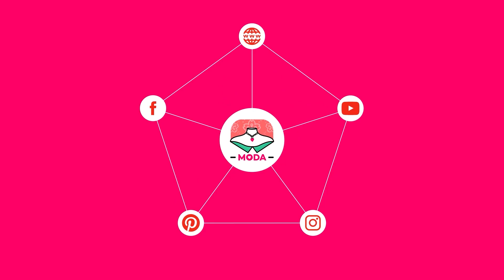PUNTILLA 292 FACIL PARA MANTELES DE RECUERDO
HOLA QUE TAL BIENVENIDAS A MI CANAL @puntillasfaciles   HOY LES VOY A COMPARTIR  EL PASO A PASO PARA REALIZAR ESTA HERMOSA PUNTILLA  ,ESTA ES UNA ORILLA  DE UNA SOLA  VUELTA FACIL Y RAPIDA   ,ESTA  MUY BONITA  Y FACIL  DE TEJER   , BASTANTE GRANDE LA PUEDES OCUPAR PARA MANTELES , PARA TOALLAS , PARA UNA SERVILETAS GRANDE   , MANTA DE BEBE, CARPETA, MANTELES DE RECUERDO , CAMINO DE MESA CARPETAS, BLUSA , O PARA CUALQUIER PROYECTO QUE TENGAS  , ESPERO TE GUSTE Y LA COMPARTAS